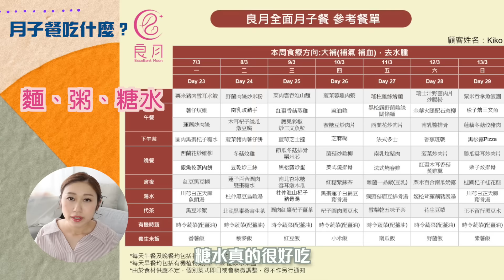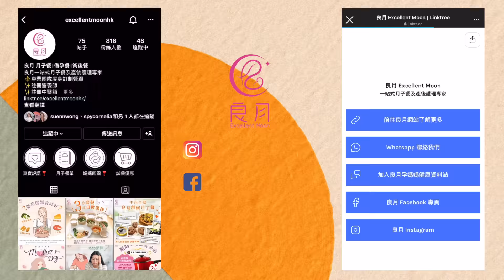KIKOLI\\媽媽深夜信箱Q&A｜細佬仔出世喇！今胎順產？開刀？月子餐？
應承左大家的二胎 Q&A 終於來了😍細佬仔順利來到我地身邊，今次解答返大家最常問我的幾條問題，包括大家經常問的生產方式？有冇請陪月？細佬叫咩名等問題☺️

今次坐月仲食左好好味的良月月子餐，身體回復得好好，氣色都唔錯，一齊黎睇下我食左d咩😍